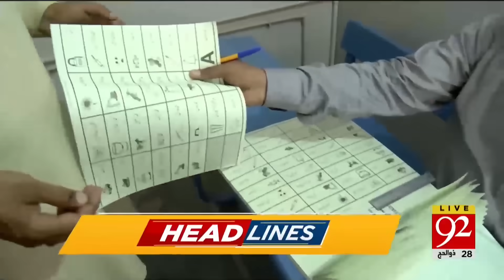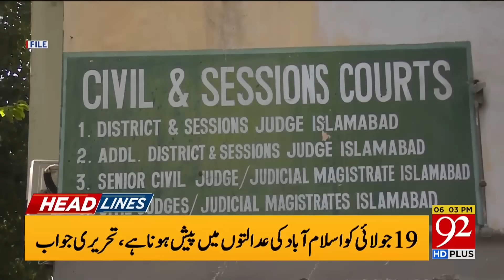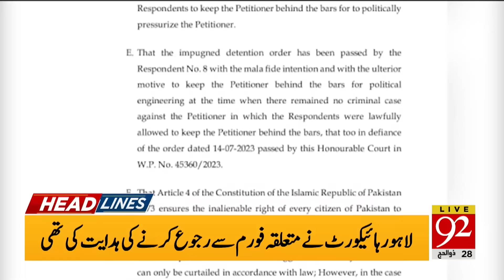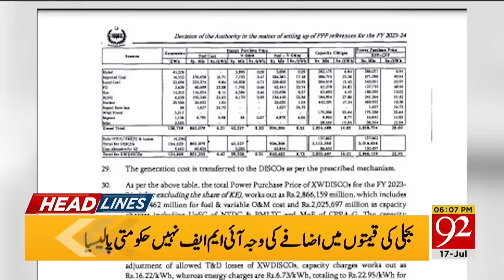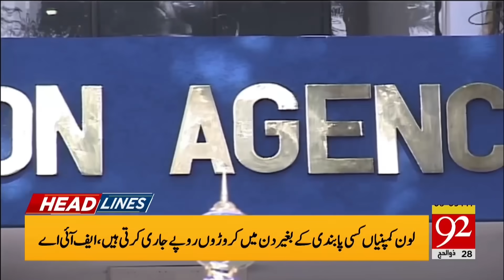Good News For Chariman PTI | Headlines | 06:00 PM | 17 July 2023 | 92NewsHD